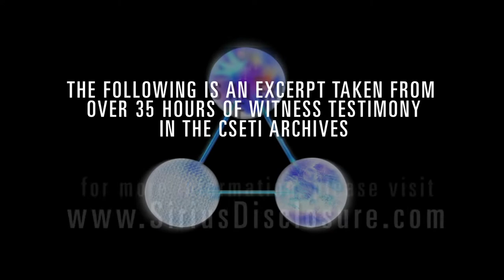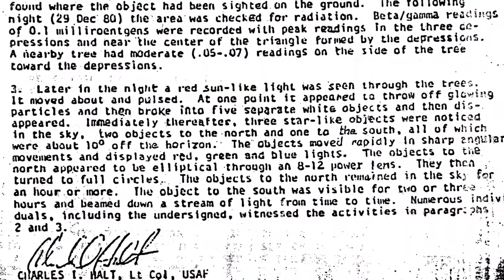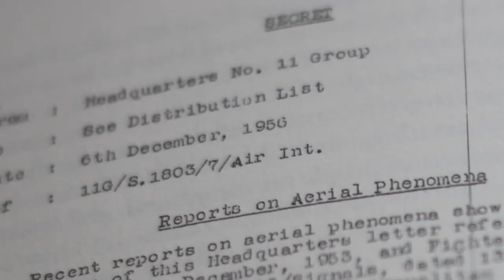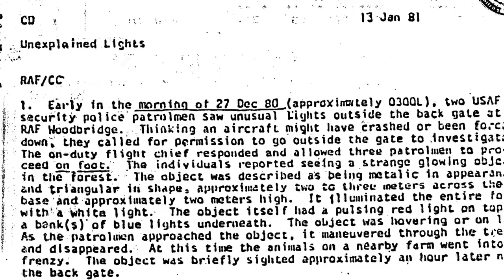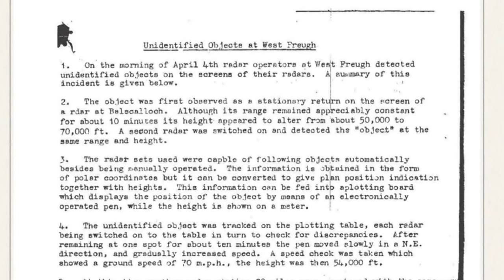witness testimony - lord admiral hill-norton, on bentwaters (UFO secrecy)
👽🛸 "witness testimony - lord admiral hill-norton, on bentwaters (UFO secrecy)" - lord hill-norton, is a five-star admiral and the former head of the british ministry of defense, (MOD) who was kept in the dark about the UFO subject during his official capacities. in this short interview, he states that this subject has great significance and should no longer be denied and kept secret.

for over 30 years, dr. greer has provided briefings for senior government officials across the globe, conducted numerous media interviews, and delivered hundreds of lectures. he has also written five books and produced feature film documentaries that have been seen by hundreds of millions of people.

dr. steven m. greer, is the founder of the 'disclosure movement' and one of the world’s foremost authorities on UFO's, extraterrestrial intelligence, and initiating peaceful contact with interstellar civilizations. dr. greer’s relentless efforts towards the disclosure of classified UFO/ET information have inspired millions of supporters around the world. 🌎

you can now watch "unacknowledged" and "close encounters of the fifth kind" for free without a subscription on tubi!